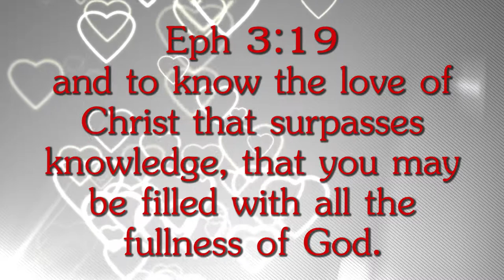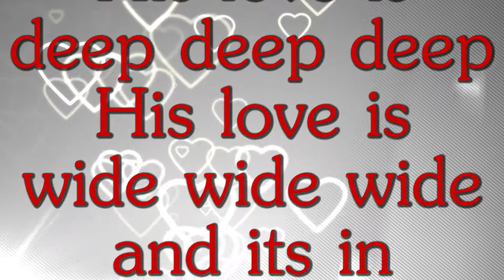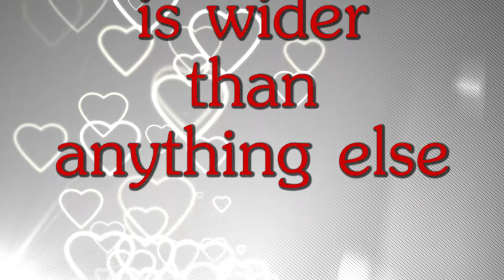Week 2 - L.O.V.E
Song number 2 on the NEW "My Frequency" CD.